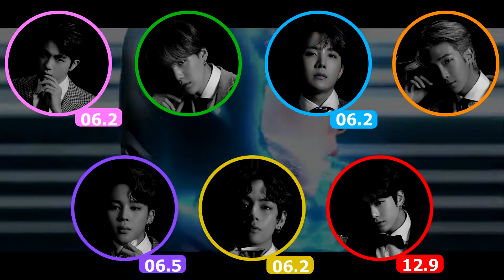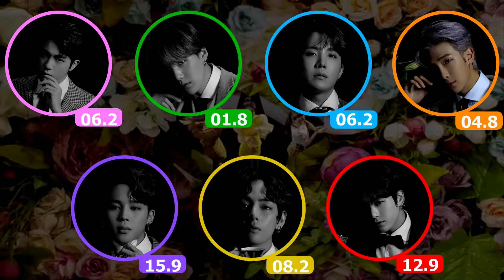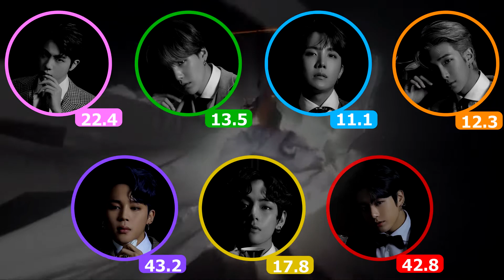How Would BTS Sing: Twice - I Can't Stop Me | Line Distribution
Hey everyone this is my first ever vid! I really enjoy making these but it takes  a lot of time! Hope you liked it!